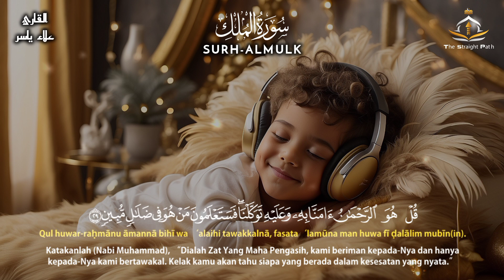Al-Qur'an Sebelum Tidur | Surah Al-Mulk Suara Yang Sangat Sangat Indah Menyejukkan Hati dan Pikiran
/jalan yang lurus